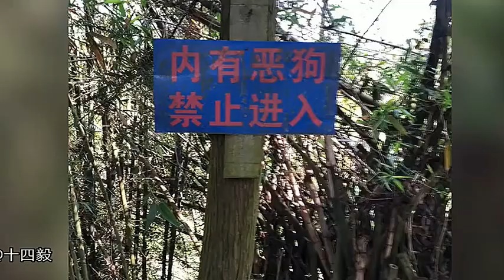The Healing Power of Dogs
In this heartwarming video, we explore the incredible healing power of our furry friends - dogs! 🐶❤️ Join us as we witness the profound impact they have on our souls and how they bring joy, comfort, and love into our lives. Don't miss out on these heart-melting moments! 🎥✨